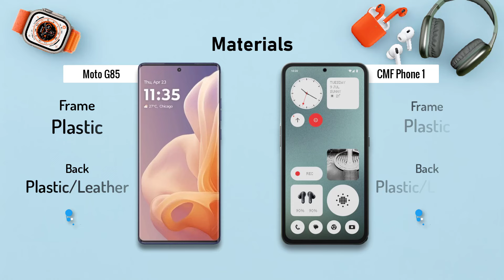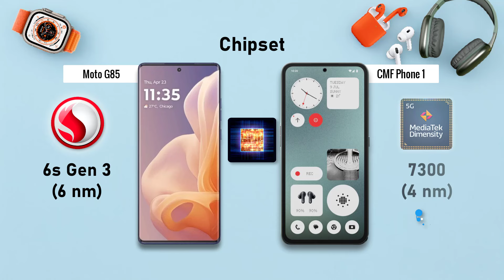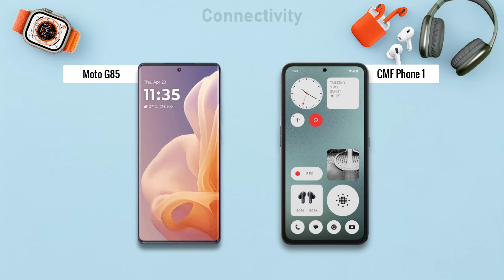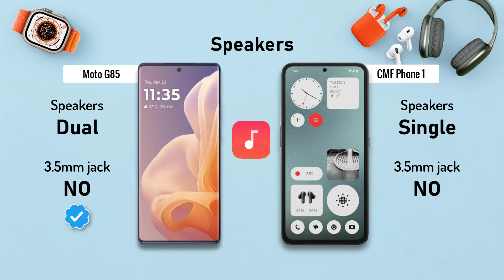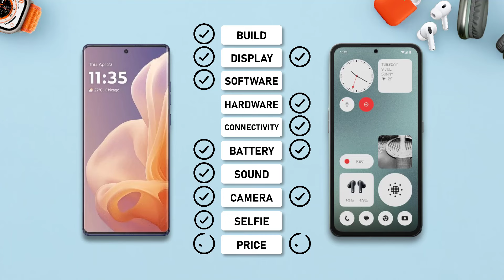Moto G85 5G ⚡ vs ⚡ CMF Phone 1 Full Comparison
-CMF by Nothing Phone 1

-Moto G85

. ## Moto G85 5G vs CMF Phone 1: A Detailed Showdown

**Display:**

* **Size:** Both boast a large 6.67-inch display for an immersive viewing experience.
* **Technology:** The Moto G85 5G features a pOLED panel, known for superior contrast, deeper blacks, and potentially brighter whites. The CMF Phone 1 utilizes a Super AMOLED display, offering vibrant colors and excellent viewing angles. Some users might prefer the pOLED's sharper contrast, while others might enjoy the CMF Phone 1's more saturated colors.
* **Refresh Rate:** The Moto G85 5G takes the lead with a smooth 144Hz refresh rate, ideal for gamers and users who prioritize a fluid scrolling experience. The CMF Phone 1 sticks to the standard 60Hz refresh rate.

**Performance:**

* **Processor:** The CMF Phone 1 packs a punch with the MediaTek Dimensity 7300, built on a more advanced 4nm process compared to the Moto G85 5G's Qualcomm Snapdragon 6s Gen 3 (6nm). This translates to potentially better battery efficiency and slightly faster overall performance for the CMF Phone 1.
* **RAM:** Here, the CMF Phone 1 shines with 12GB of RAM compared to the Moto G85 5G's 8GB. This extra RAM can be beneficial for multitasking and keeping apps running smoothly in the background.

**Cameras:**

* **Main Camera:** Both phones sport a 50MP main sensor, promising high-resolution photos in good lighting conditions. However, the Moto G85 5G throws in Optical Image Stabilization (OIS) for sharper images and steadier videos.
* **Ultrawide Camera:** The Moto G85 5G has an 8MP ultrawide sensor, while CMF Phone 1's specifications haven't been officially revealed yet.
* **Front Camera:** Both offer a respectable 32MP front camera for capturing clear selfies and video calls.

**Design & Build:**

* **Moto G85 5G:** Features a plastic back and frame, keeping the weight down to 173 grams. It comes in three color options – Cobalt Blue, Olive Green, and Urban Grey.
* **CMF Phone 1:** While full details are yet to be confirmed, leaks suggest a unique transparent back with a leather-textured frame, potentially offering a more premium feel but might be slightly heavier.

**Battery:**

* Both phones boast a 5000mAh battery, promising a full day's usage on a single charge. However, the CMF Phone 1's more efficient processor might translate to slightly longer battery life.

**Other Considerations:**

* **Software:** Both phones come with stock Android 14, ensuring a clean and bloatware-free experience.
* **Fingerprint Sensor:** Both integrate an in-display fingerprint sensor for secure unlocking.
* **Speakers:** The Moto G85 5G explicitly mentions stereo speakers, while information on the CMF Phone 1's speakers is unavailable.
* **Price:** Specific pricing details for both phones might vary depending on your region. However, early estimates suggest the Moto G85 5G could be slightly cheaper.

**Who Should Choose Which Phone?**

* **Gamers and Video Enthusiasts:** The Moto G85 5G's smooth 144Hz display and OIS-equipped main camera make it a compelling option.
* **Multitaskers and Power Users:** The CMF Phone 1's 12GB RAM and potentially more efficient processor could be ideal for running multiple apps simultaneously.
* **Design Seekers:** The CMF Phone 1's unique transparent back with a leather-textured frame (based on leaks) might appeal to those who prioritize aesthetics.
* **Budget Conscious Buyers:** If price is a major concern, the Moto G85 5G might be the more wallet-friendly choice.